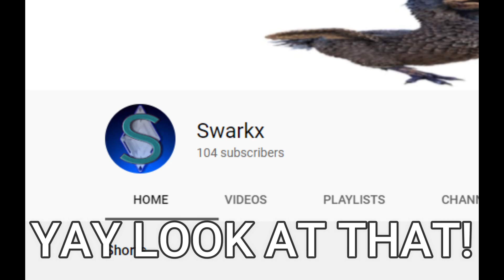Thx for 100 subs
Hey all of you who subed lol thx for subing to my channel and starting my journey to the top this is only 100 subs so can we get 1000 before this month end that would be crazy lol